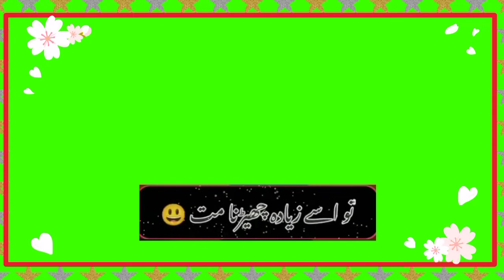green Screen Status|green Screen video|Bahoot bolny Wala insaan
In this video, I'm going to show you how to create a green screen with your phone and use it for video editing. You don't need any sort of green screen kit, just use your phone to project outside of the screen and mask out anything that you don't want to show up on the video.

In this video, I'm going to show you how to make a green screen using only green paint and a white sheet. Learn how to paint with acrylics, the benefits of using green instead of blue or green screens, and how to make your own professional looking green screen for cheap.

Learn how to use green screen to transform your life and make you a star!